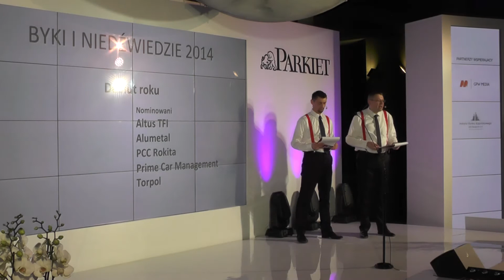ALUMETAL S.A. giełdowym debiutantem roku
Agencja P&L

ALUMETAL S.A.